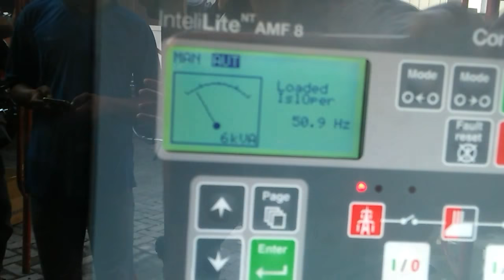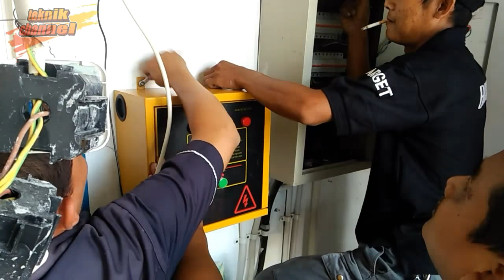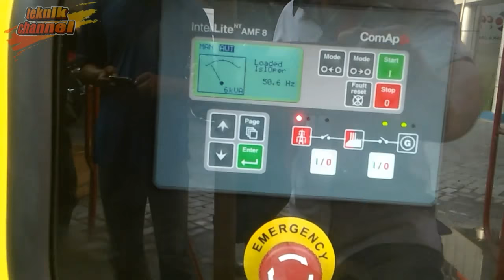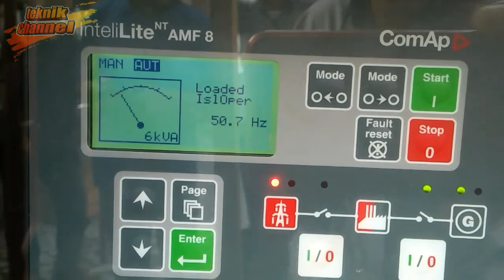PASANG GENSET | GENSET MULTIPRO | GENSET SILENT | GENSET & ATS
Spesifikasi:
Rated Output: 11 Kw Max Output: 12 Kw Voltage: 220 Volt Frequency: 50 Hz Ampere: 50 A Phase: 1 factor Daya: 1.0 R.M.P Engine: 1500 Oil Capicity: 7 liter Engine Type: El 480D Weight: 690 kg Fuel: 2.94 Liter/Hours Dimension: 2100 x 850 x 1140 mm